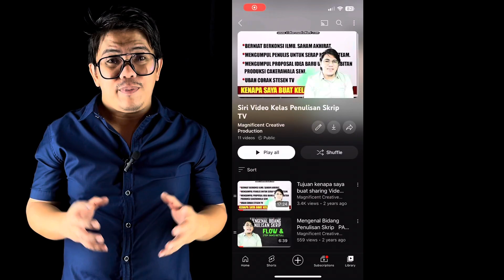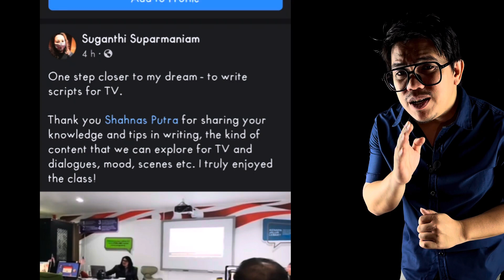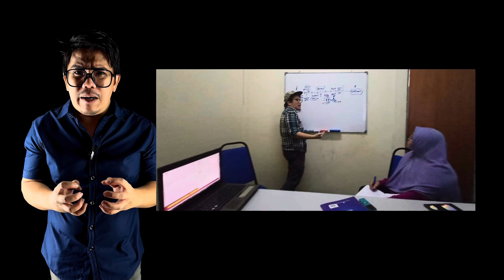Tulis Skrip Drama & Filem boleh buat duit dan bina kerjaya hebat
Dalam video ni ada pencerahan tentang Kelas Penulisan Skrip Drama & Filem. Harap sudi luangkan masa untuk menonton.

Buat masa ni kami menawarkan 3 pilihan kelas yang anda boleh dapatkan dalam tempoh terdekat ini.

3 pilihan kelas:
- Kelas Fizikal
- ⁠Kelas Online
- ⁠Menonton Video Kelas

Sila maklumkan pilihan kelas anda, untuk info lanjut;